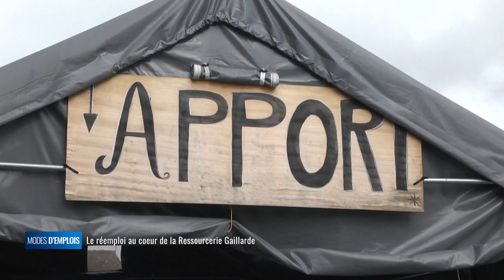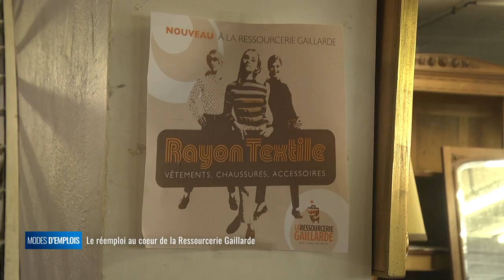Modes d'emplois - Le réemploi au coeur de la Ressourcerie Gaillarde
La Ressourcerie Gaillarde prône le réemploi : réutilisation des objets qui, une fois valorisés, vont avoir droit à une deuxième vie, réemploi comme retour à l'emploi, le projet est agréé chantier d'insertion. Il va proposer des activités professionnelles aux personnes rencontrant des difficultés à trouver du travail dans le but d'un retour à l'emploi ou à la formation.

Fabrice Rougerie, directeur
Frédéric Chassaing, encadrant technique
Tiphaine Dondel, accompagnatrice socioprofessionnelle
Nora Bouzidi, Frédéric Perrinet, Sylvie Ribeiro, employés